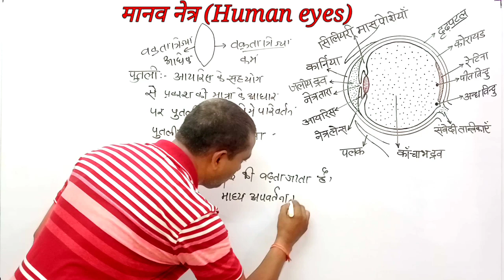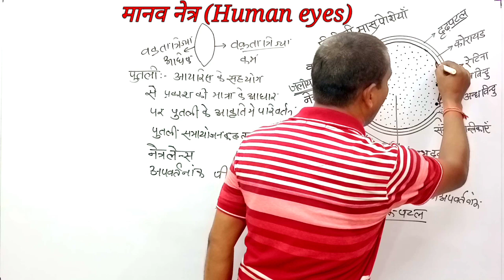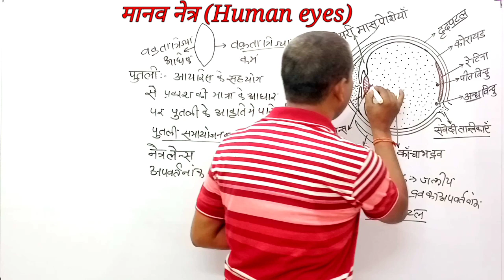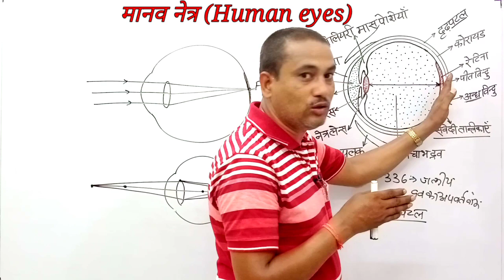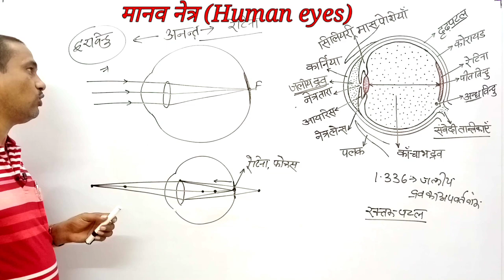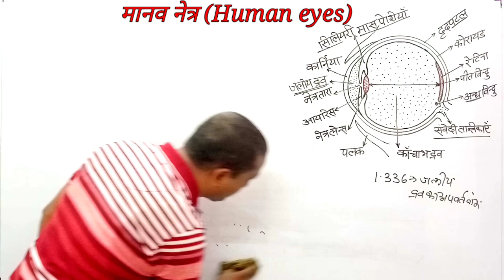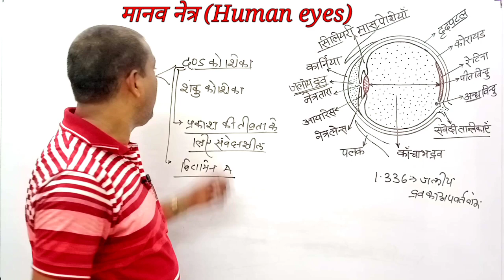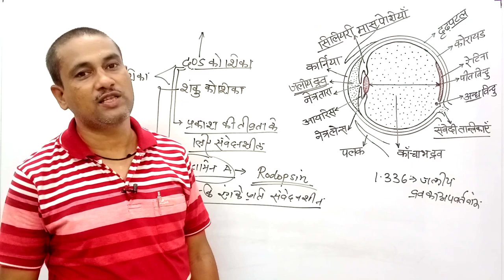Class-12,मानव नेत्र(Human Eyes)